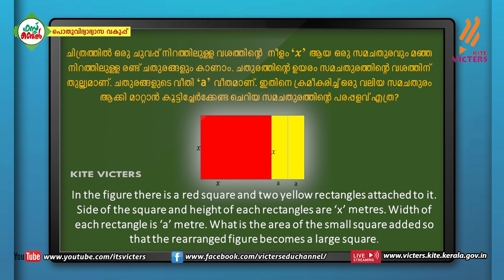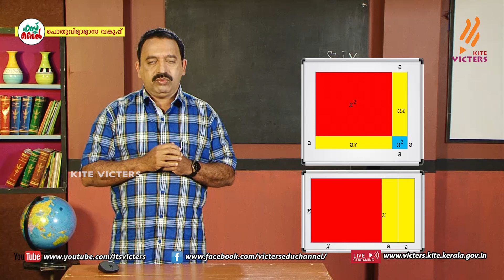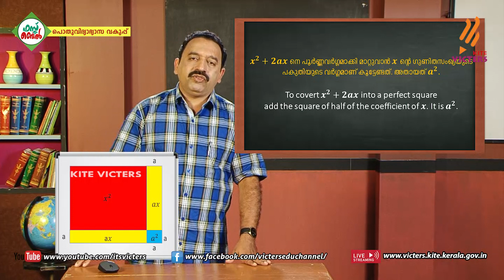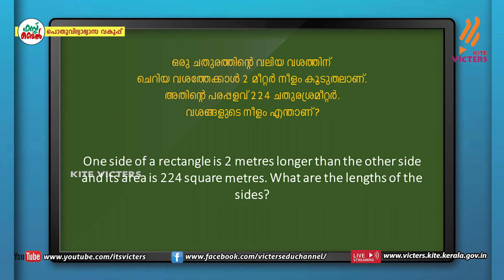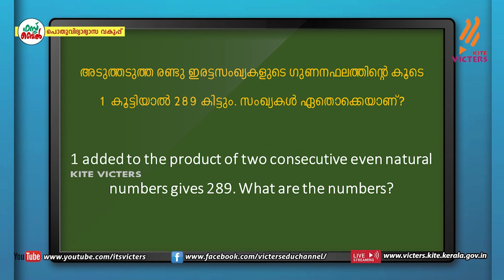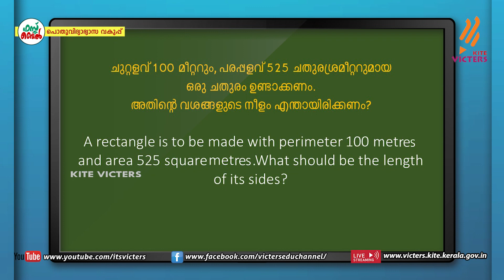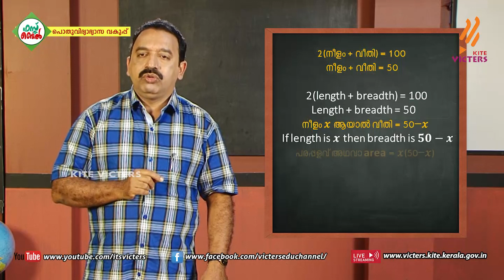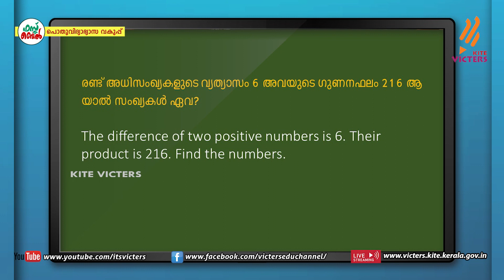KITE VICTERS STD 10 Mathematics Class 43 (First Bell-ഫസ്റ്റ് ബെല്‍)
സംസ്ഥാനത്തെ സ്‌കൂൾ കുട്ടികൾക്ക് സാങ്കേതിക സൗകര്യങ്ങൾ പ്രയോജനപ്പെടുത്തിക്കൊണ്ടു കൈറ്റ് വിക്ടേഴ്സ് ചാനല്‍ സംപ്രേഷണം ചെയ്ത STD 10 Mathematics Class 43 First Bell.more page’s face book Instagram you tube